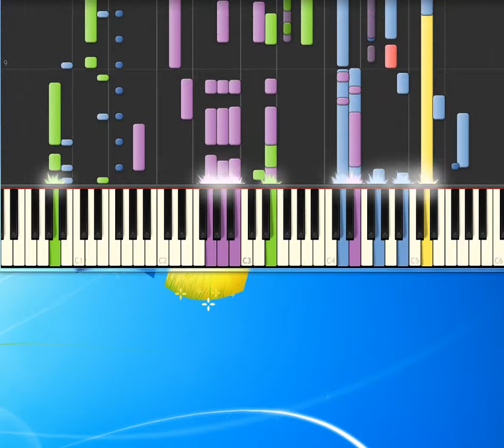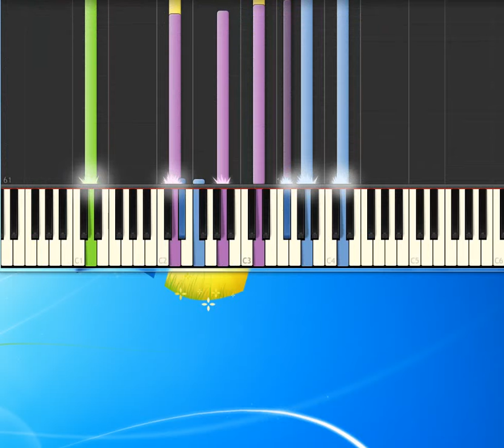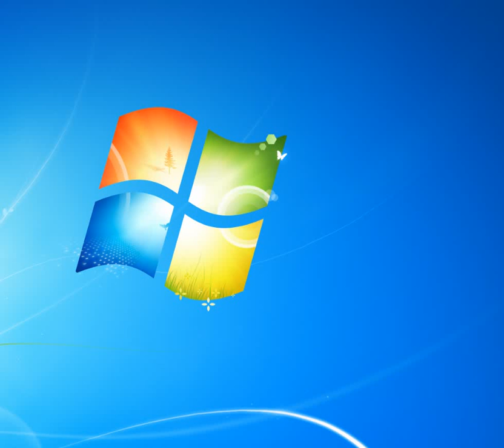[Piano Tutorial Synthesia]Al mattino - I Califfi